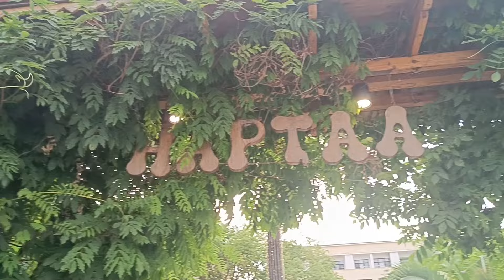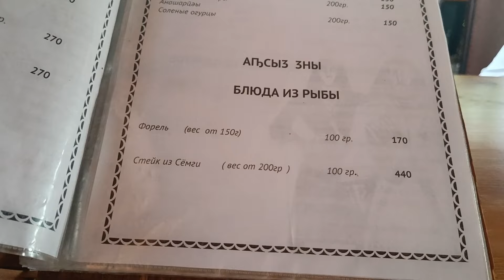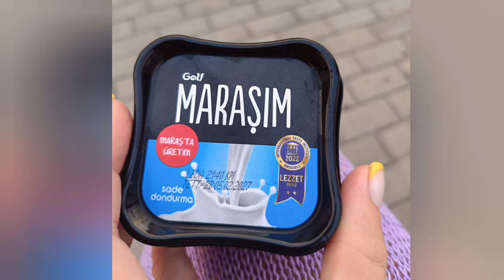Всем солнечный привет 🤗/ Отдыхательные эпизоды ☀️🏖️